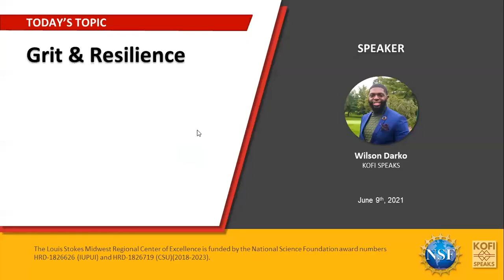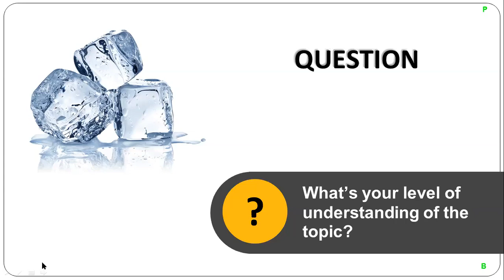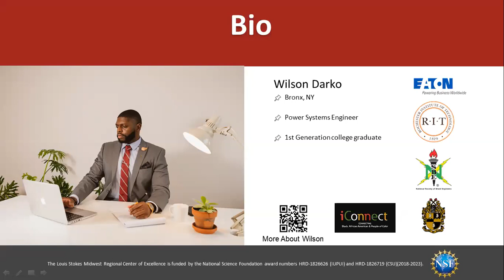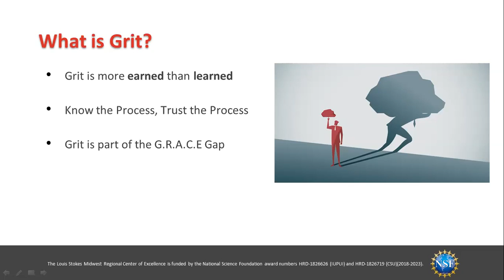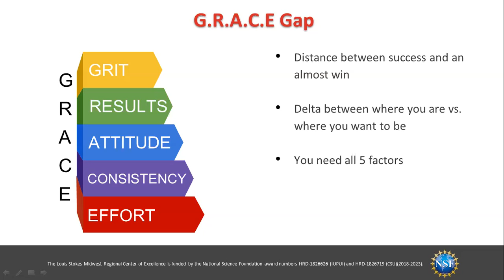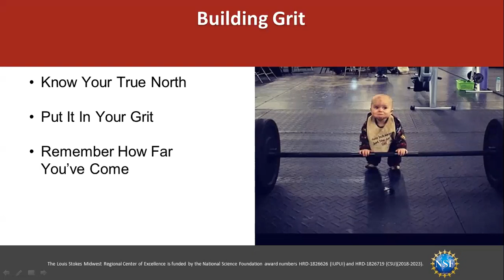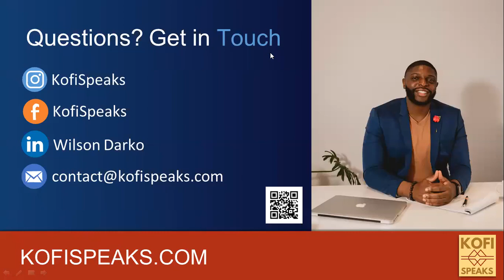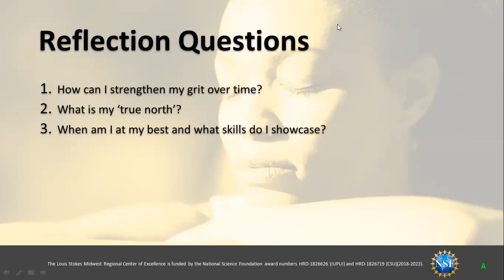Grit and Resilience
Wilson Darko, Power Systems Engineer @Eaton Corporation and RIT LSAMP Alumnus, leads a discussion on grit and resilience, including defining 'grit', personal story telling, and how to built grit and resilience in obtaining your goals.